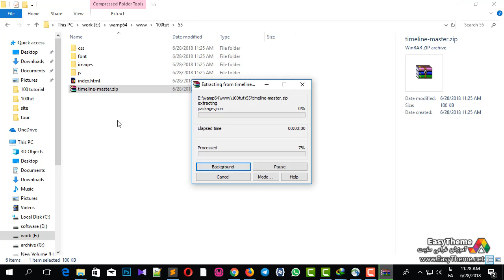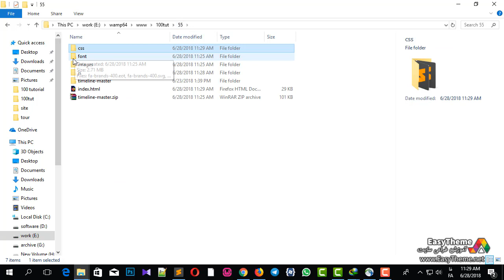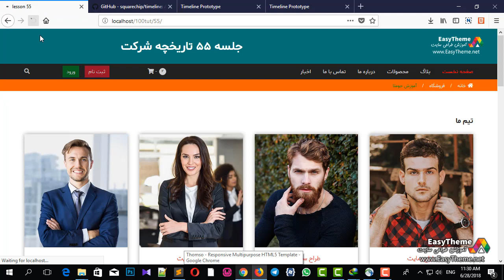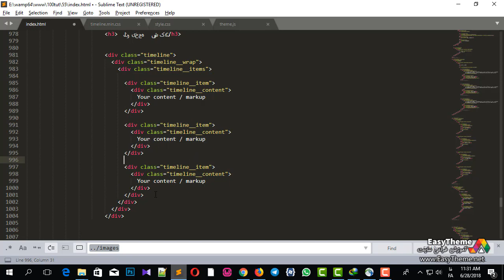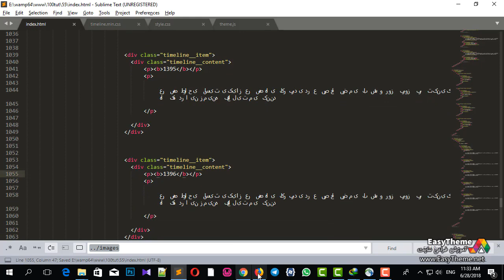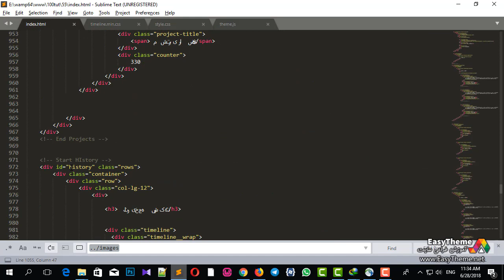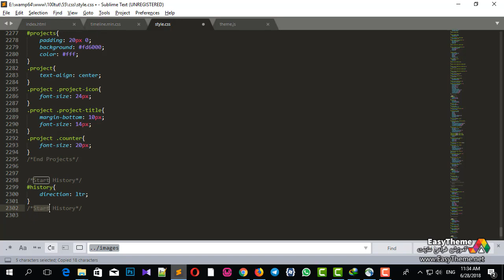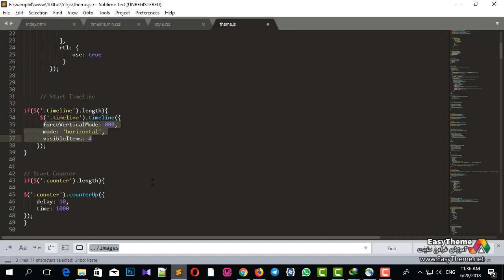ساخت یک تایم لاین